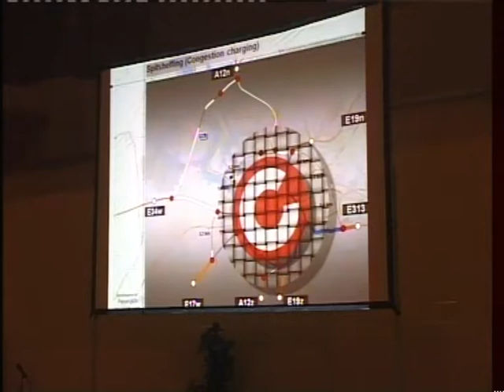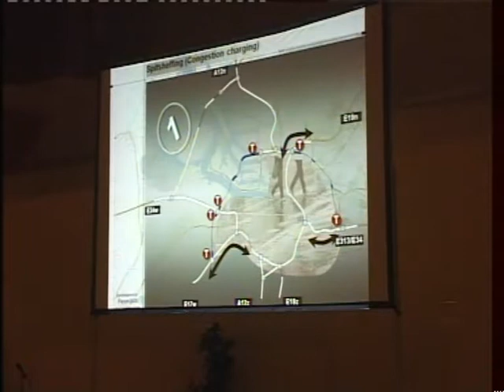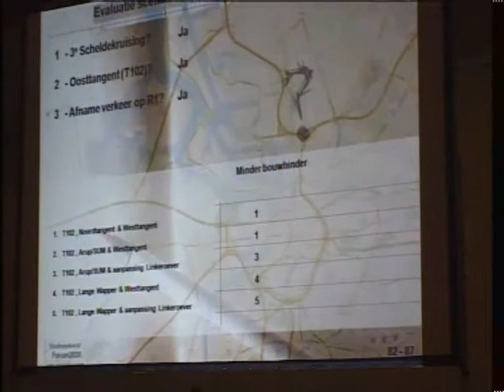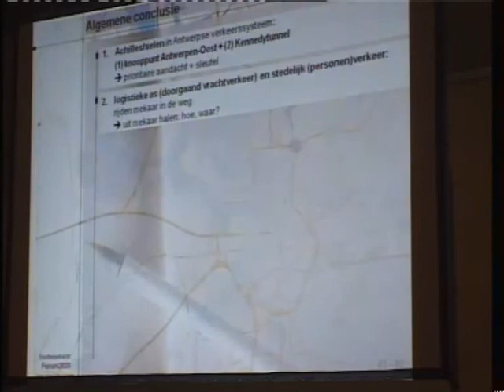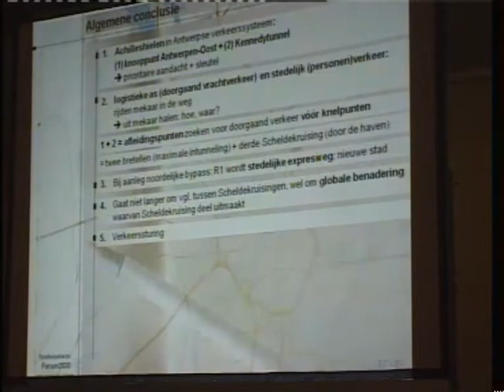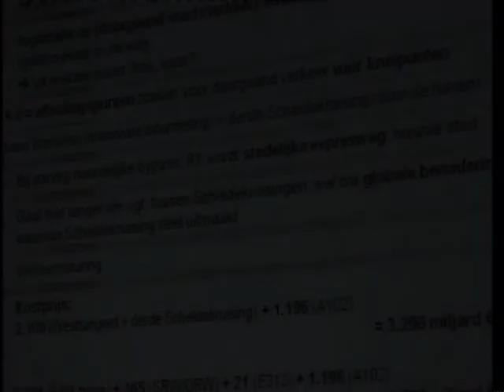Volledige uitleg Meccano-tracé deel 5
De volledige uitleg over het Meccano-tracé - hier deel 5 : betalend rijden ?